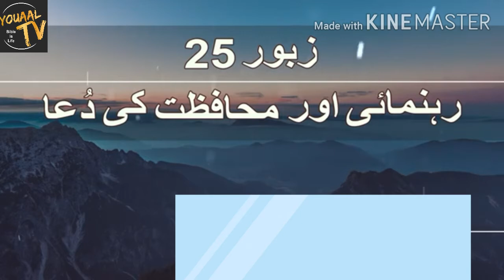Zaboor 25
Evangelist Sajid shaukat YOUAAL TV Life